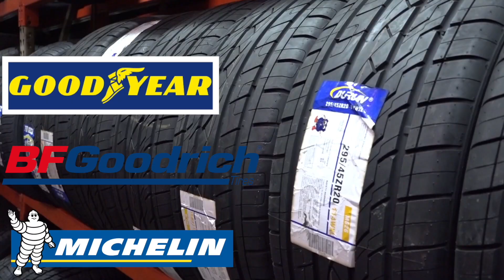Legacy Boat Ride "Highlights"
Danny, Halvor, Pupa Kelly, Daddy Jones, Junie, Kuntry, Cocky plus
the Horn man dem 1 word = MASS
From start to end - Session (Boat Ride) was NICEEEE!

presented by Krush Night Club